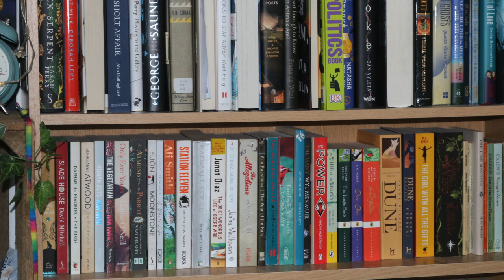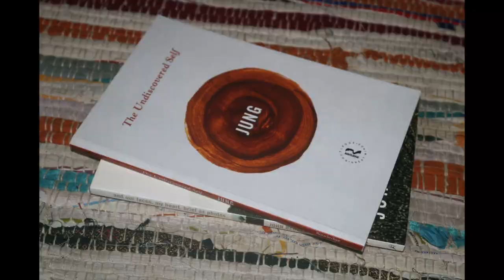A Letter To My Bookshelves 2017 (stop motion animation)